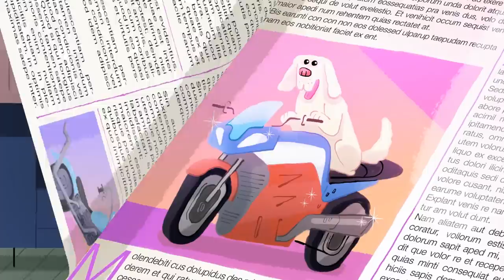Hubert & Takako | SOIRÉE PYJAMA | Épisode en HD